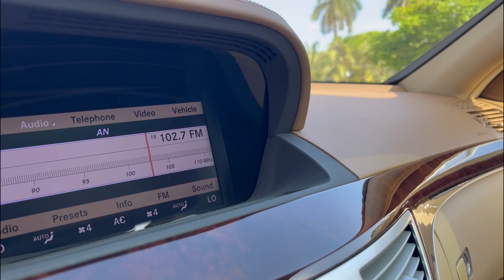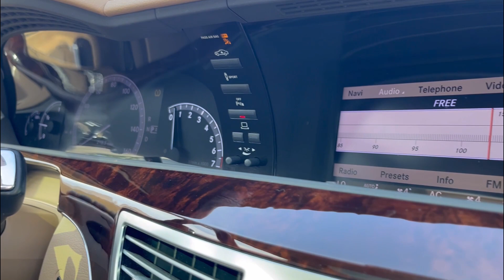2013 Mercedes-Benz S550